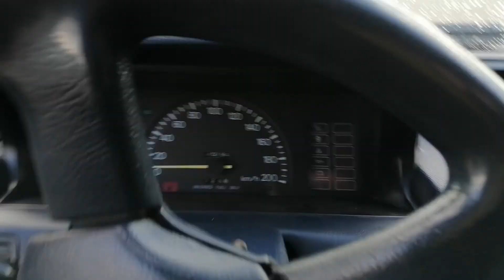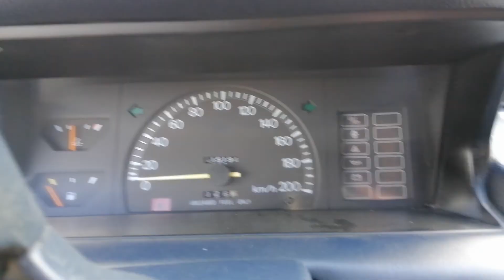Бампера на мітсубісі галант 6 з Ваз 2115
Бампера встановленні з Ваз 2115 і трохи перероблені.